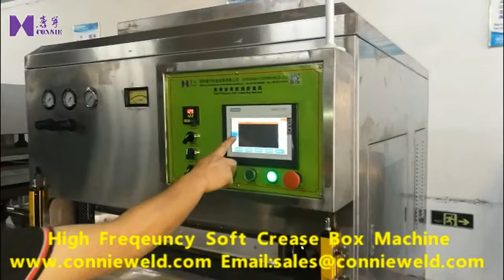High frequency soft crease box machine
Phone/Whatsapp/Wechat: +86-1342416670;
Contact Person：Leo Chen

Since 1999, Shenzhen Connieweld Ltd is a professional manufacturer of high freqeuncy welding machine :
Our main products such as
High frequency PVC inflatables welding machine;
High frequency PVC PET soft crease folding box machine;
High frequency pvc tarpaulin welding machine;
High frequency plastic welding machines and blister packaging machines;
Ultrasonic plastic welding machines;
PVC PET Cylinder tube/box making machine;